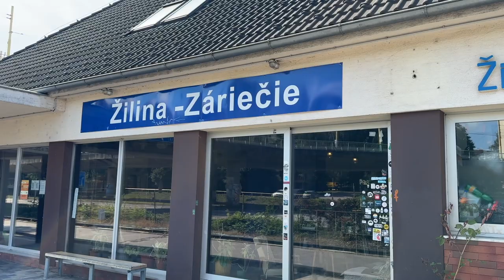Čo možno neviete o eko opatreniach na Stanici/ What you might not know about eco measures at Stanica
Riadime sa heslom ´Ani kvapka vody na zmar´. Každé ďalšie leto je čoraz horúcejšie, planéta sa stále rýchlejšie otepľuje a voda je čoraz vzácnejšia. Preto sme veľmi radi, že sa nám za posledný rok podarilo zefektívniť odchytávanie a využívanie dažďovej vody na Stanici takmer na maximum a pochváliť sa môžeme aj zopár ďalšími eko vychytávkami.

Projekt vodozádržných opatrení sa na Stanici uskutočnil vďaka podpore Nadácie TIPSPORT.
Solárne panely na Stanici podporili okrem Nadácie TIPSPOR aj spoločnosti Hyperia a Teplo chladno.
Ďalšie vylepšenia ekologickej prevádzky vznikli počas medzinárodného projektu Rebuilding To Last v spolupráci so sieťou nezávislých centier Trans Europe Halles.
We follow the motto 'Not a drop of water wasted'. Every summer is getting hotter, the planet is warming faster and water is becoming scarcer. Therefore we are very happy that over the last year we have managed to make the collection and use of rainwater at the Stanica almost to the maximum, and we can also boast of a few other eco upgrades.

The project of water retention measures was carried out at Stanica thanks to the support of the TIPSPORT Foundation. In addition the solar panels at the Station were also supported by Hyperia and Teplo chladno. Further improvements to the ecological operation were made during the international project Rebuilding To Last in cooperation with the network of independent centers Trans Europe Halles.